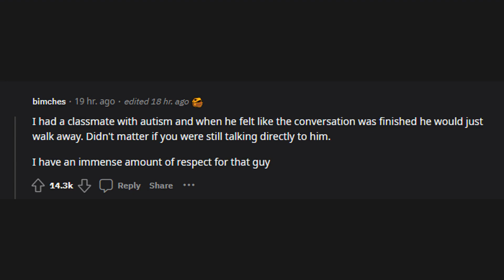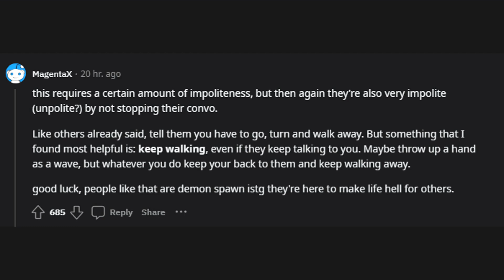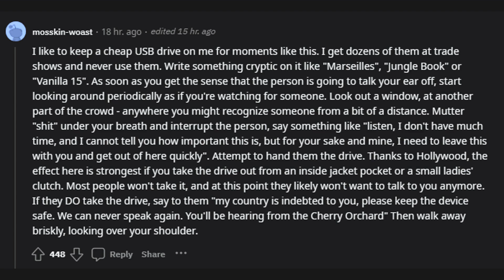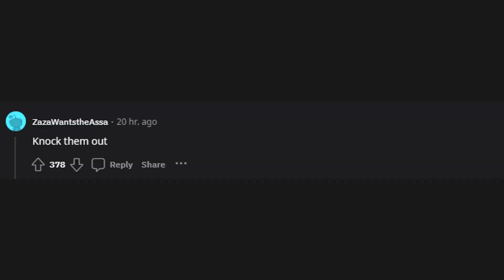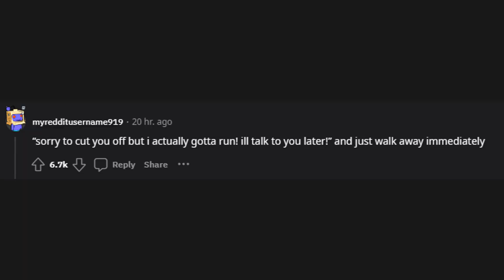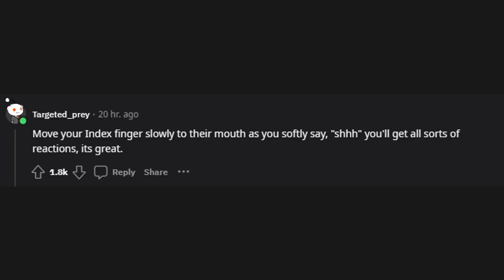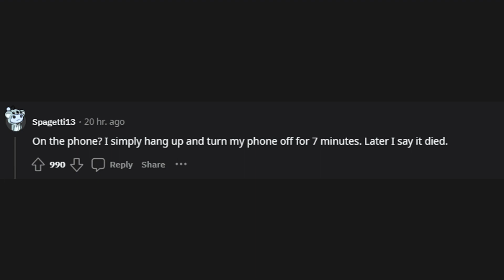What's the best way to wrap up a conversation with someone who will NOT STOP TAL... (r/AskReddit)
r/AskReddit
What's the best way to wrap up a conversation with someone who will NOT STOP TALKING?